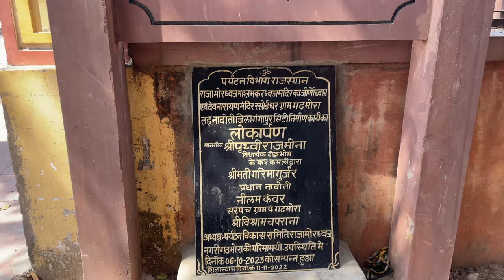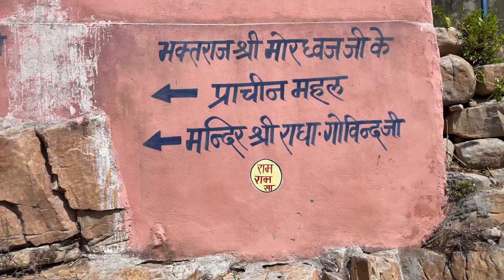राजा मोरध्वज़ | 7000 वर्ष पुरानी नगरी जहाँ भगवान स्वयं आये थे | 🤔 पार्ट :- #1